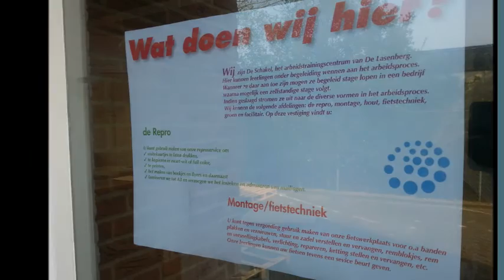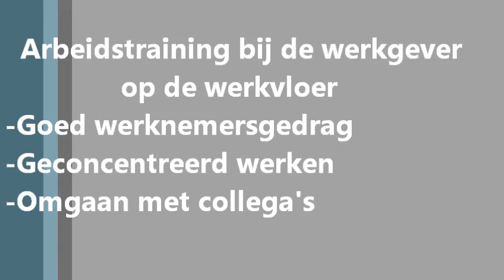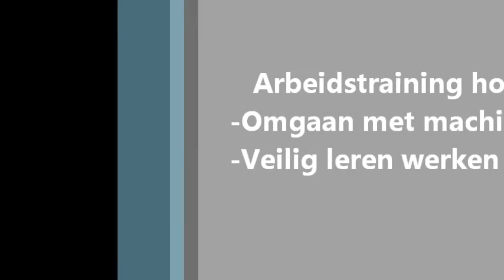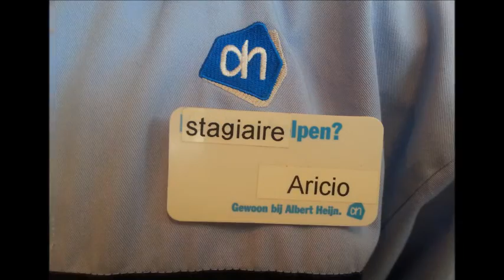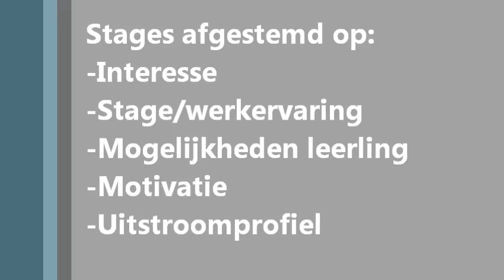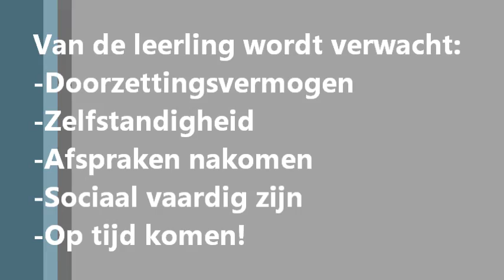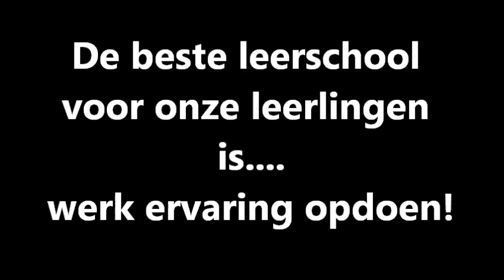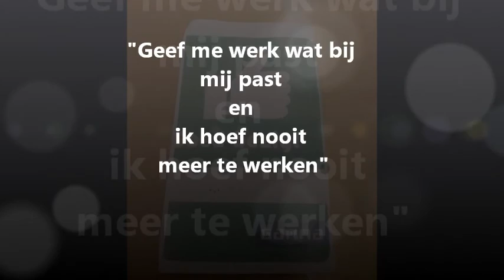Promotiefilm atc stage 2015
Promotiefilm van de afdeling ATC van VSO De Lasenberg te Soest